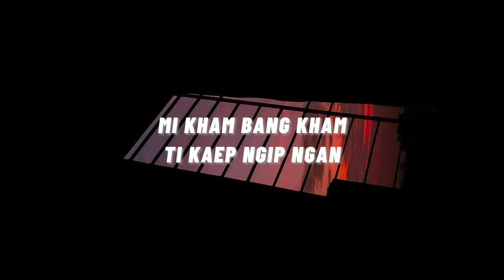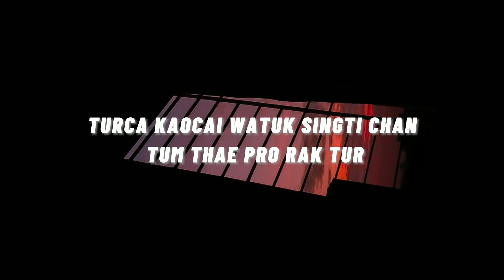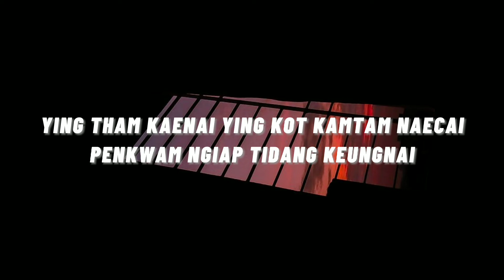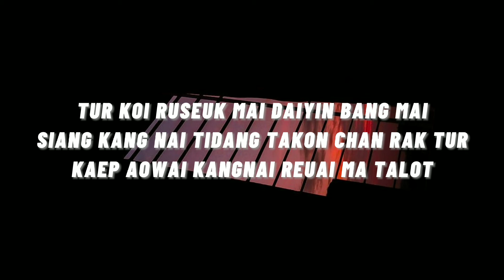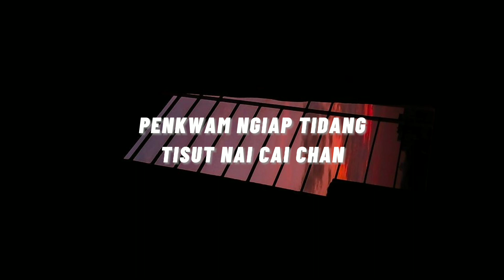The Loudest Silence - OffGun ( Ost Theory Of Love ) Romanized Lyrics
All Rights Administration by Entertainment
GMMTV RECORDS

• Artist : Off Jumpol & Gun Atthaphan
• Song ♫︎ : The Loudest Silence
• Released : 19 March 2019

☻︎ sᴏʀʀʏ ғᴏʀ ᴀɴʏ ᴍɪsᴛᴀᴋᴇs ☻︎
❀ ᴘʟᴇᴀsᴇ sᴜʙsᴄʀɪʙᴇ ᴍᴇ! :) ❀

mi kham bang kham ti kaep ngip ngan
koi fauro wanti khuan bok kamnan
hai tur dai rapfang

ying piyiyam yang tamtuk tang
panma saenan peuca seupae ha
hai tur dai ruseng

taying tam torai klap meunwa tur maeson
ying tham kaenai ying kot kamtam naecai
penkwam ngiap tidang keungnai

tur koi ruseuk mai daiyin bang mai
siang kang nai tidang takon chan rak tur
kaep aowai kangnai reuai ma talot

ruseuk mai daiyin bang mai
rakti chan nanyang mae koi dai put pai
kep aowai kangnai huacai talot ma
penkwam ngiap tidang tisut nai cai chan

khuan tam yingngai tongnan torai
turca kaocai watuk singti chan
tum thae pro rak tur